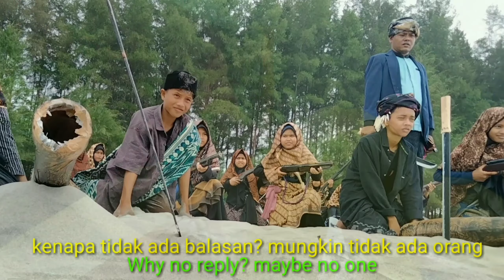The Student Creations Appreciating Ancient History | Kreasi Siswa Cerita Raja Penakluk Nisero 1883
Menampilkan aktivitas proses
Ridwan MA Net Media
Raja Walet
Raja Walet Pers
Mitra Raja Walet